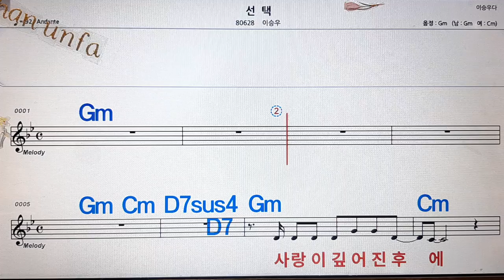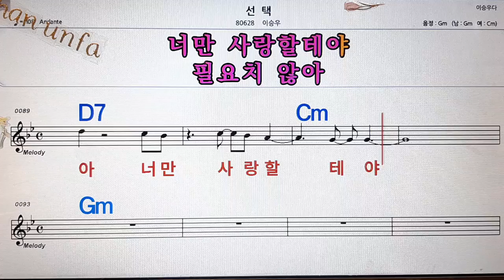선택/이승우💋노래방, 통기타 , 코드 큰악보, 가라오케, 반주💖Karaoke, Sheet Music, Chord, MR